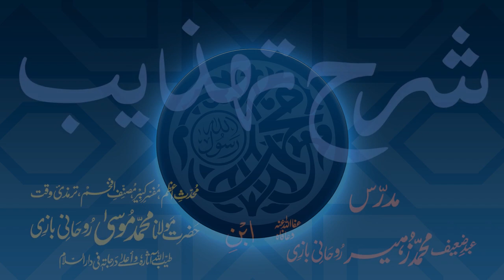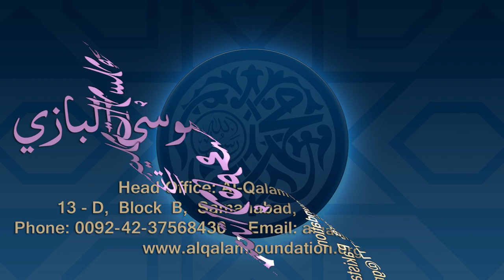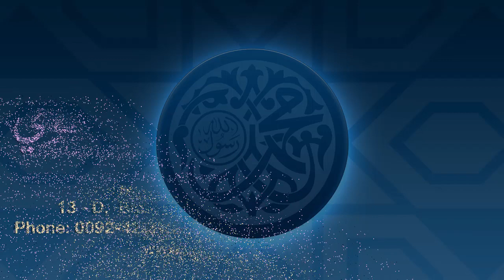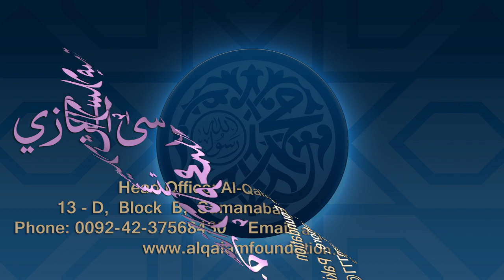Sharh-e-Tahzeeb Dars - 099 - Page - 049 - Maulana Muhammad Zuhair Ruhani Bazi - 28/01/2021